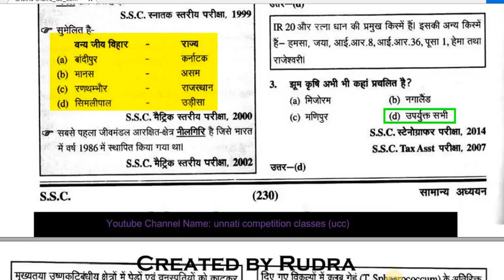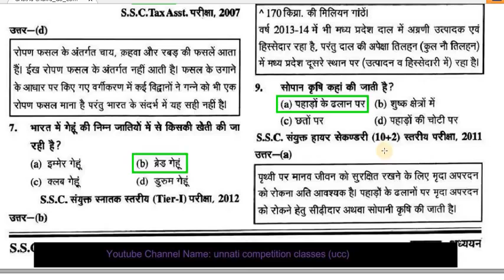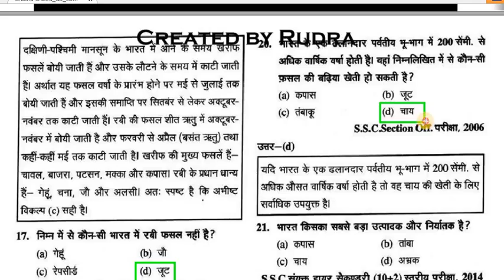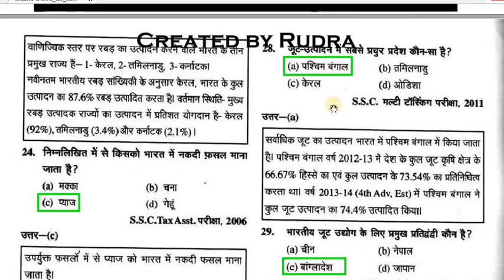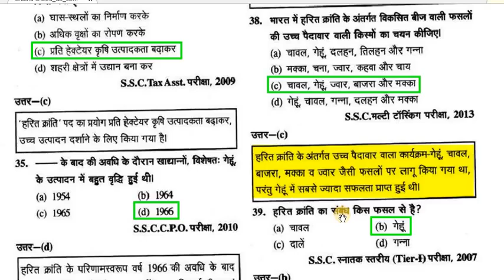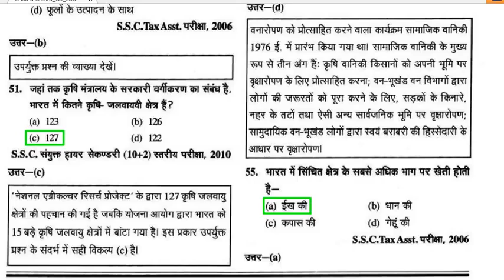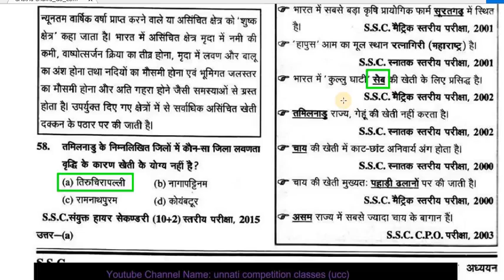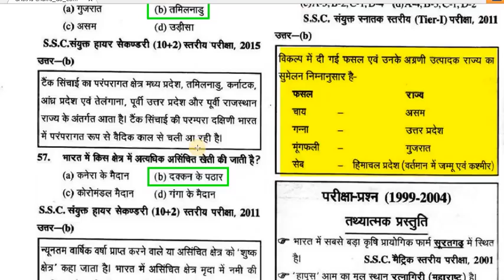कृषि Agriculture mcq uppcs ssc cgl 2017 exams HIGH